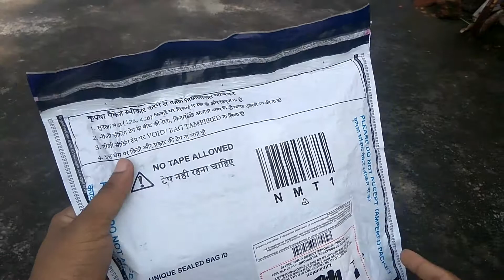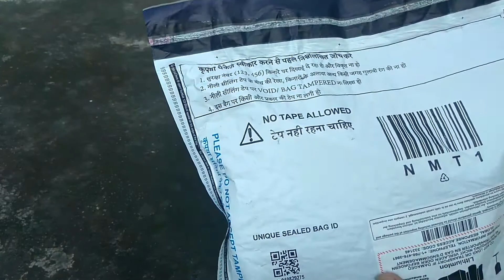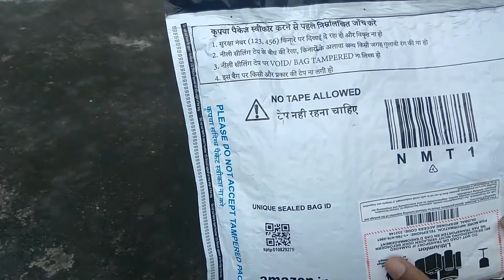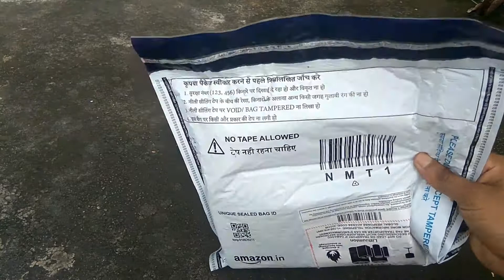shopping online! you should check out this